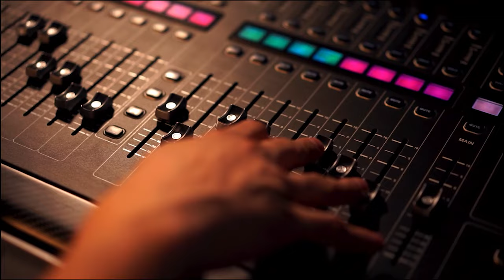OPM Alternative Scene: Queso | How Queso Become So Big? | Pinoy Metal Band Queso | History of Queso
This video is about the OPM Heavy Metal Band QUESO
How Queso become so big?
Quick History of Queso

Watch the other videos in this channel about OPM Alternative Scene